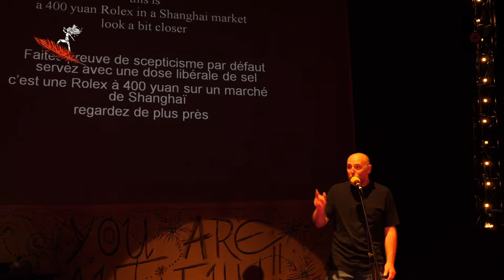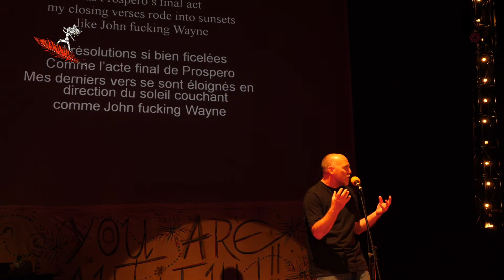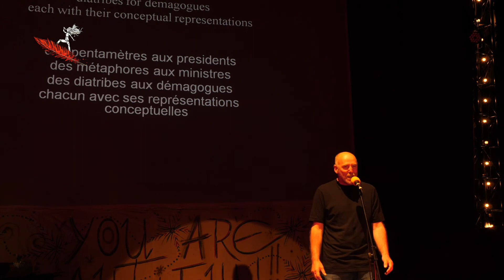Hamish MacDonald (Ecosse) Samedi 28 Mai 2022 "This poem Is a fake"